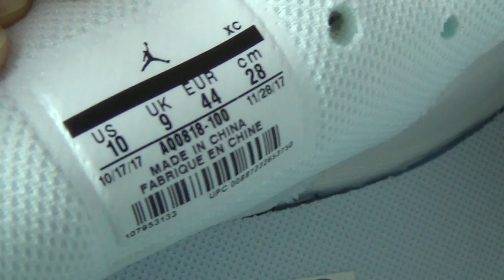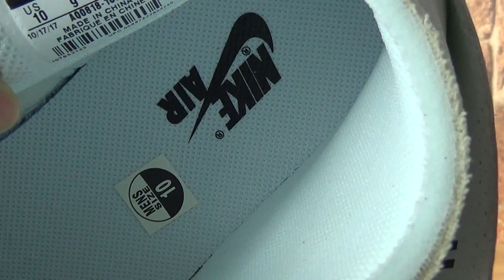Authentic Off-White x Air Jordan 1 “White”